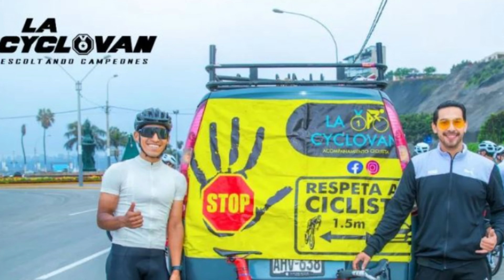El Tour CAÑETE 2024 Aprendí algo que vale ORO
En cada salida uno aprende algo, no se pero es como si el destino te diera señales. En este video esta la historia en bicicleta, junto a la comunidad del ciclismo en este viaje en bicicleta hasta cañete, con alegría y motivándolos mientras iba en mi bici rutera. Saludos y que el ciclismo siga creciendo amigos del ciclismo VIVA 🙌
BENEFICIOS DE MARCAS (codigo: JONAS LATINO)
✅ 10% en accesorios en la web passionebici
✅ Jersey personalizados con SpecialFit

✔ Proyecto promovido por ®Earl Marketing Manager